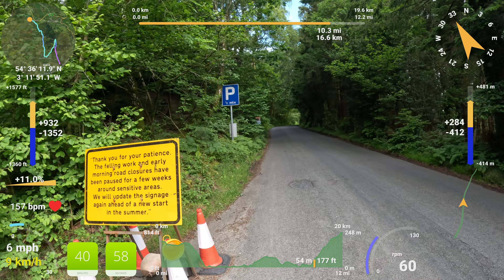EPIC Indoor Cycling ADVENTURE: Stunning Lake District Derwentwater Ride 🌲🏞️🚴‍♂️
Embark on a captivating indoor cycling journey through the picturesque landscapes of England's Lake District, starting at the serene and enchanting Watendlath Tarn. This stunning video offers an immersive experience of one of the most beautiful regions in the UK, filled with breathtaking vistas and iconic landmarks.

The adventure begins at Watendlath Tarn, a tranquil, mirror-like tarn surrounded by lush, rolling hills. As you set off, the path descends gently, offering a sense of exhilaration as you wind your way downhill towards the majestic Derwentwater. Before reaching the lake, you will be treated to the panoramic spectacle of Surprise View. This vantage point lives up to its name, offering an awe-inspiring glimpse of the valley below, with Derwentwater's shimmering waters framed by the rugged beauty of the surrounding fells.

Continuing on, the route takes you across the famous Ashness Bridge, a quintessential Lakeland stone bridge that spans a babbling brook. This historic crossing provides a picturesque moment, perfect for capturing the essence of the Lake District's timeless charm. As you descend further, the vista opens up to reveal Derwentwater, its serene waters stretching out before you as you arrive at Barrow Bay. Here, the lake's tranquil surface reflects the sky and surrounding peaks, creating a scene of peaceful natural beauty.

Traveling south, you pass the world-renowned Lodore Falls, where the sound of cascading water adds a dynamic soundtrack to your ride. The journey then takes you over the River Derwent, where the landscape begins to change, offering new sights and sensations. Riding through the quaint villages of Grange, Manesty, and Manesty Park, you are treated to stunning views of Cat Bells, one of the Lake District's most iconic peaks. This imposing mountain stands as a sentinel over the valley, its rugged slopes and distinct profile providing a dramatic backdrop.

The route then takes you onward towards Brandelhow and Braithwaite, charming locales that showcase the region's idyllic rural character. Each turn reveals new aspects of the landscape, from verdant meadows to dense woodlands, all under the watchful presence of the surrounding fells.

The ride culminates in a challenging ascent of Whinlatter Pass, a climb that tests your endurance but rewards you with unparalleled views. As you push upwards, the scenery transforms, with expansive vistas opening up at every bend. Reaching the summit of Whinlatter Pass brings you to the Whinlatter Forest Trails, a haven for outdoor enthusiasts nestled among the trees. This final destination offers a serene conclusion to your ride, surrounded by the natural beauty and tranquility of the forest.

Throughout this indoor cycling video, you will experience the Lake District's diverse and dramatic landscapes, from tranquil tarns and serene lakes to rugged mountains and lush forests. Each segment of the journey is designed to provide a realistic and engaging experience, making you feel as though you are truly riding through this remarkable region. Whether you are seeking motivation for your workouts or simply wish to explore the Lake District from the comfort of your home, this video offers an unforgettable virtual adventure.